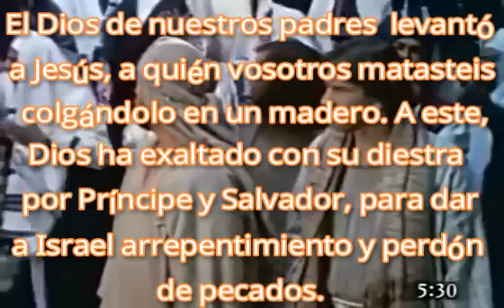Hechos capítulo 5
# Rpsp Reavivados por su palabra lee la Biblia todos los días y medita en su palabra.